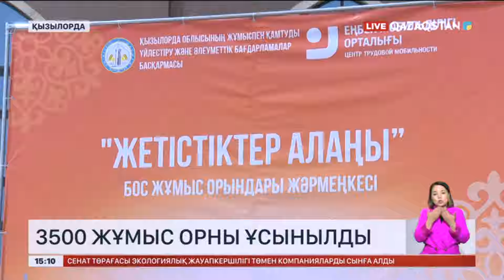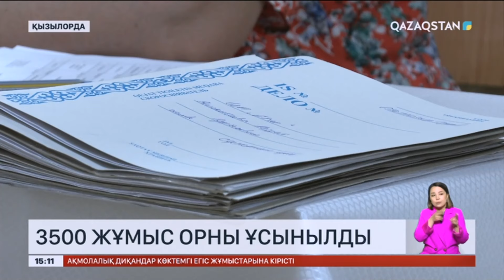Ақпарат. 15:00. Толық нұсқа. 17.05.2024